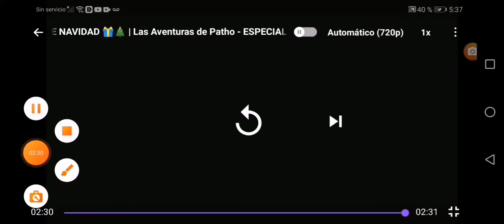pp patho al reves